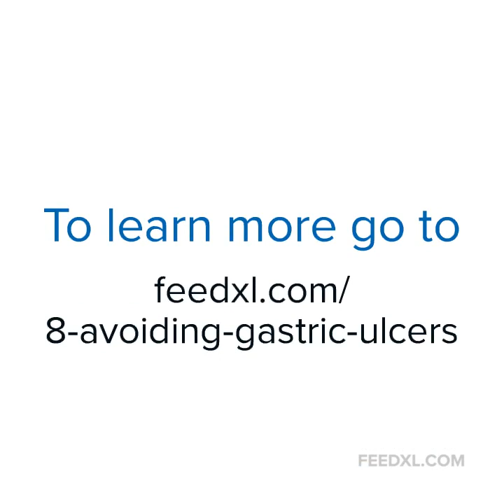Why You Should Never Ride Your Horse on an Empty Stomach